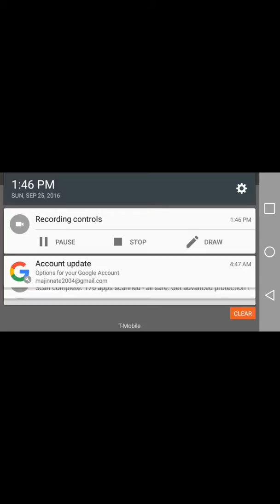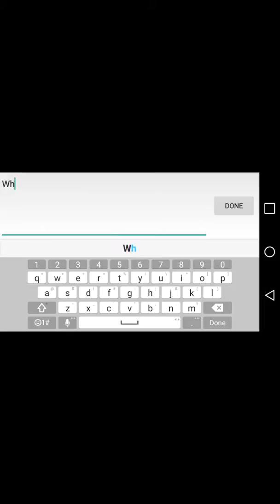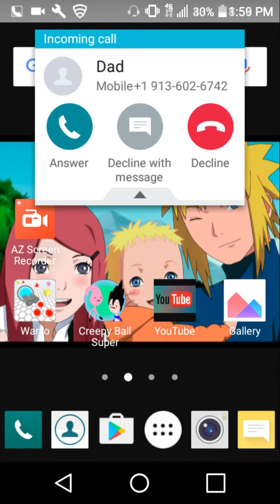This game is really fun